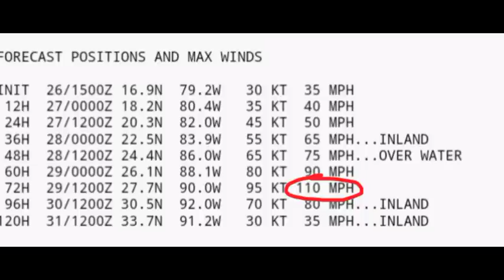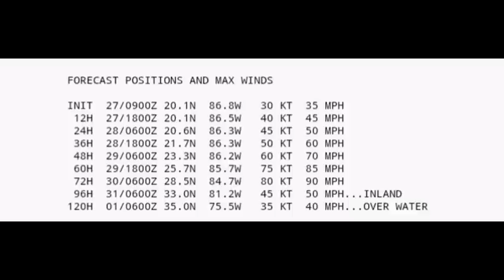A major hurricane is possible (IDALIA) • Multiple waves heading to Caribbean, Bermuda on watch